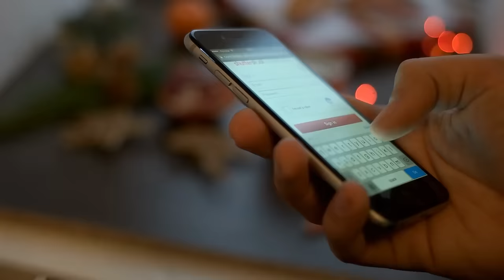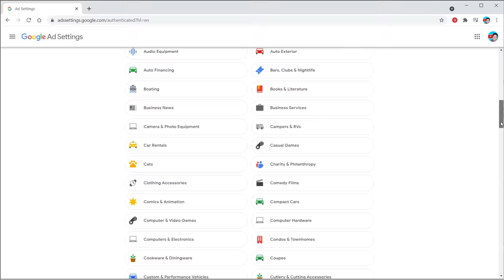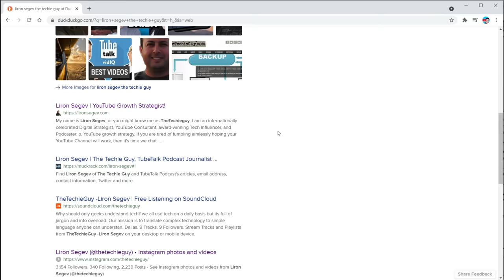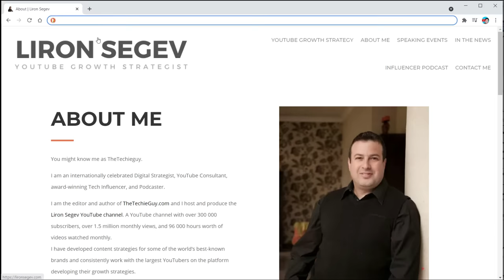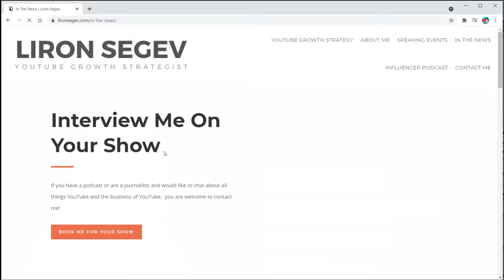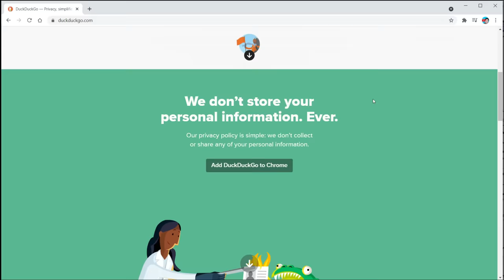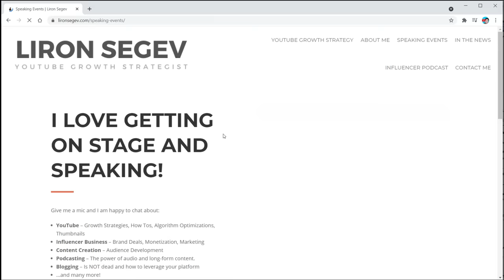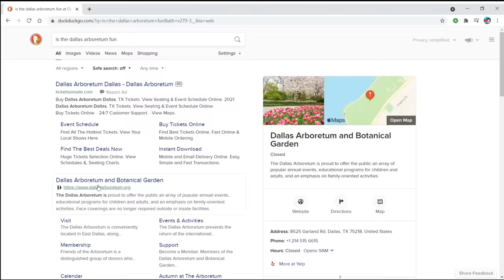You are using DuckDuckGo Wrong!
Do you think that DuckDuckGo is protecting your online privacy?
If you are using it the wrong way, then it definitely does not.
So today, I am going to show the wrong way to use DukDuckGo and the right way to use DDG to protect yourself online.